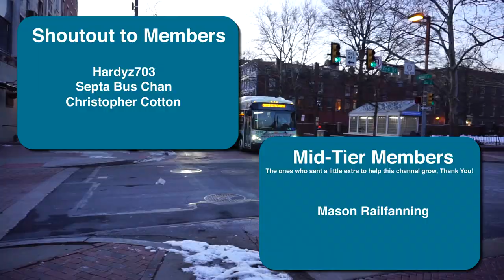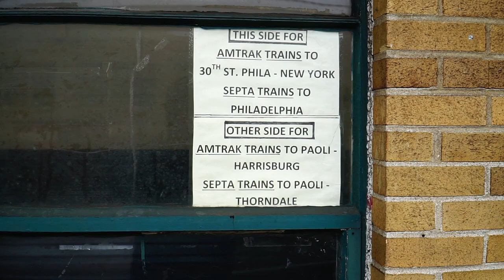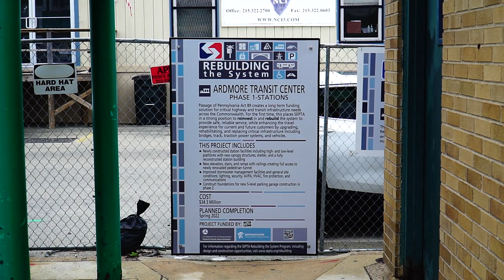SEPTA and Amtrak in Ardmore - SEPTA TrAcSe 2021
This is my first time doing a video on all the action at Ardmore. This means bus, regional rail, and Amtrak. Enjoy Suburban Square and Ardmore Station, and Please be sure to get me something out of IHOP

Location: Ardmore, PA
Routes: 44, 103, 105, 106, Paoli/Thorndale Line

Vehicles Featured:
General Electric Silverliner IV
New Flyer XDE40
Siemens ACS-64